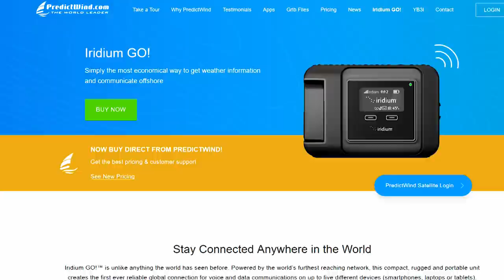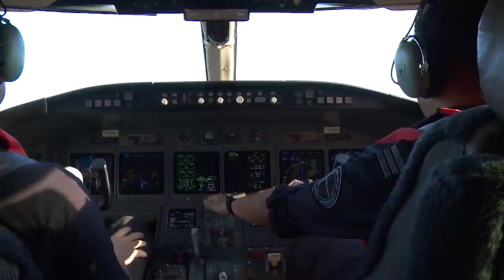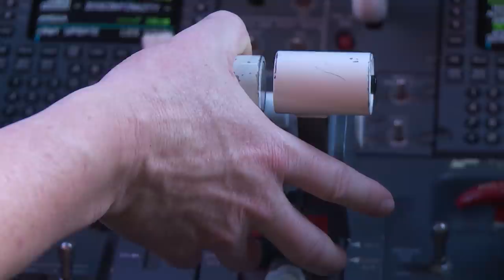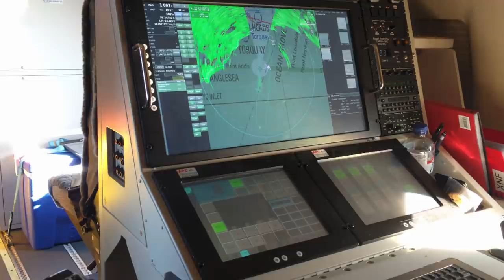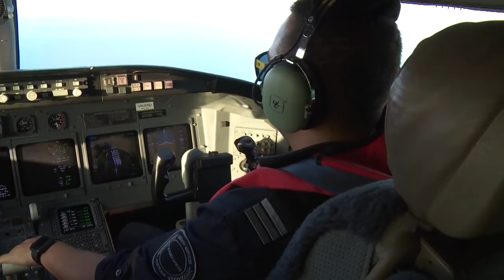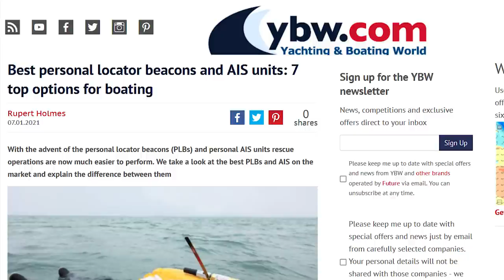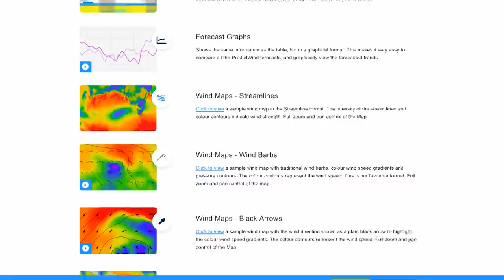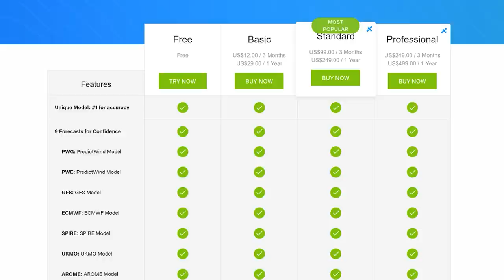I fell off my boat: Man Overboard (Pt 2) | Sailing Ep 261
@In Falling off a sailboat: how it ended, we learn what happened to Nige, his boat and his cat.
What would happen if you fell overboard? What should you do and what lessons can we learn from Nige's experience?
00:00 Intro
00:56 How Nige SAVED HIS OWN LIFE
01:15 Psychological trauma
01:49 Practical safety solutions
03:33 The SINGLE MOST IMPORTANT reason why he was rescued
05:29 AMSA search and rescue operation
09:06 Sleeping in a life raft
13:04 Gear that SAVED Nige's life
16:16 How to get FREE gear to save your life
17:18 Did Nige ever see his sailboat and CAT Stinky again?
19:01 Nige's final words of ADVICE

👉GRAB THOSE FREE GOODIES...👈
Choose which item you'd prefer by adding either spinlock for the lifevest or oceansignal for the PLB.
We'll choose our two favourite comments and announce them sometime in August in one of our episodes and in the description.
This contest is open to everyone and free to enter.

SPINLOCK LIFEJACKET
Deckvest 6D 170N Lifejacket - £234.38

Spinlock Deckvest 6D 170N Lifejacket with HRS System  - £259.42

For US viewers:
Spinlock Deckvest DURO 170N BLACK  - $259.52

OCEAN SIGNAL PLBs
Ocean Signal rescueME PLB1 Personal Locator Beacon - USA Programmed  - $304.95

OceanSignal rescueME PLB1 - Programmed for UK Registration  - £254.28

Ocean Signal rescueME PLB1 - Programmed for Rest of World  - £252.50

Other PLBs:
ACR ResQLink View - $364.95 (£295.00)

ACR ResQLink 400 (budget) - $309.95 (£256.00)

McMurdo FastFind 220
$231.00 (£214.90)

MOB AIS
Ocean Signal rescueME MOB1
$289.95 (£248.90)

ACR AISLink MOB
$279.95 (£242.00)

KNIFE
Gerber E-Z Out Rescue Knife (curved nose) - $82.69 (£46.95)

For UK sailors, check out Force 4 for a wide selection of knives:

VHF
Icom VHF Radio Handheld Floating 6W, Black, Small
$179.99 (£199.00)

Icom F52D 5W 512CH IP67 Digital VHF 136-174MHZ IDAS Waterproof Radio W/Charger
- $605.00

SEA DYE
Datrex DX1517M, Sea Dye Marker, Yellow 1 Each  - $37.79

Orion Safety DYE Marker (2-1oz) - $19.70

HELIOGRAPH
Explore Crafts Bushcraft Survival Heliograph Signal Mirror - (£3.90)

Luca Elf Aid Heliograph - $10.97

READ:
@yachtingworld's article on PLBs and MoB AIS units:

LOCATION:
11°03'10.2"S 136°48'23.9"E
Wessel Islands, Arafura Sea